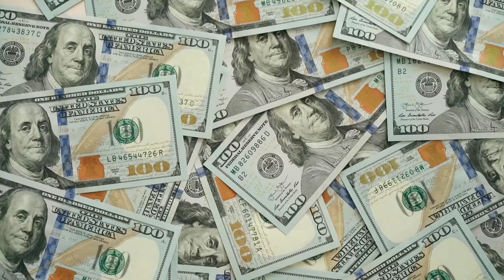Infra Update India: Paytm's IPO, ₹1000 crore Bengal and more | 24 October 2021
Today's Headlines:

- SEBI gives nod to Paytm's IPO.
- Indian Navy partners with USA to procure MK 54 torpedo and expendables for ₹423 crore.
- Indian Army sets up an Airspace Control Centre in Arunachal Pradesh.
- The construction work of the Pragati Maidan Corridor in Delhi is at final stages.
- Aditya Birla Group invests ₹1000 crore to set up a paint hub in West Bengal.
- Indian Railway launches electric pantry car systems in trains.
- DRDO successfully tests Abhyas high-speed expendable aerial target system.
- KEC International secures construction orders worth ₹1829 crore across various sectors.
- NHAI floats tender for the construction of ₹50000 crore Surat-Chennai expressway.
- Srinagar-Sharjah international flight gets inaugurated.